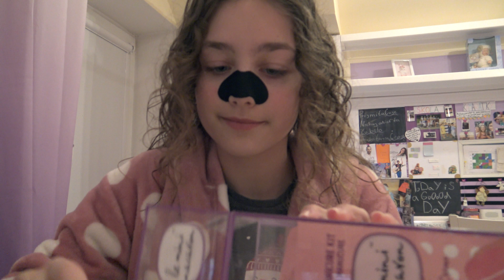1. VLOGMAS - MIKULÁŠ🎅 | Kirsten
Ahojteee, a je to môj prvý VLOGMAS 2020 s prípravami na Vianoce a na Mikuláša.